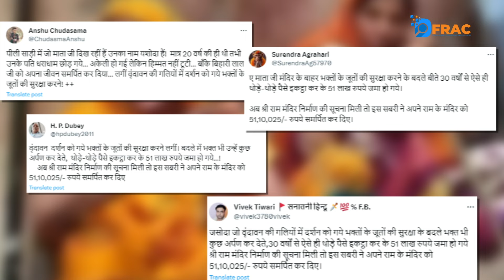वृंदावन में जूते की रखवाली करने वाली जसोदा ने राम मंदिर के लिए किया 51 लाख रूपए का दान? || DFRAC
वृंदावन में जूते की रखवाली करने वाली जसोदा ने राम मंदिर के लिए किया 51 लाख रूपए का दान?

Team Dfrac